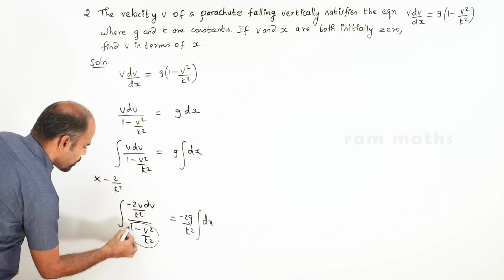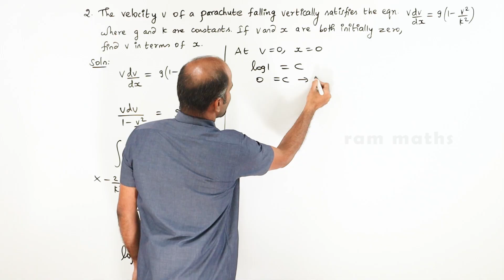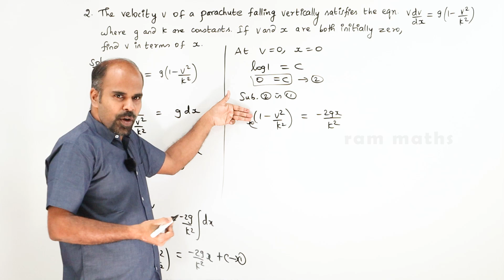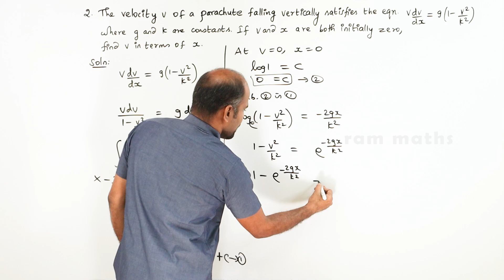Class 12 | Ex - 10.5 | Sum No. 2 | Ordinary Differential Equations | State Board | ram maths